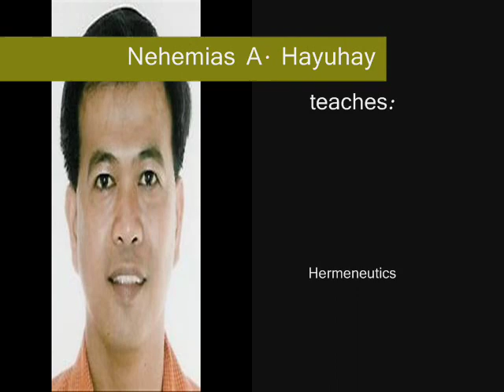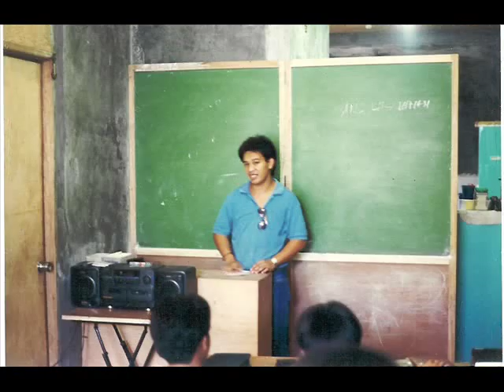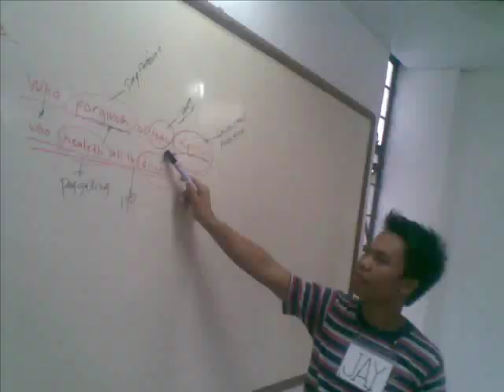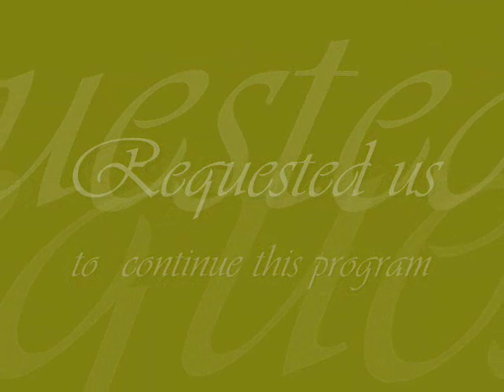Preacher Training Program.wmv